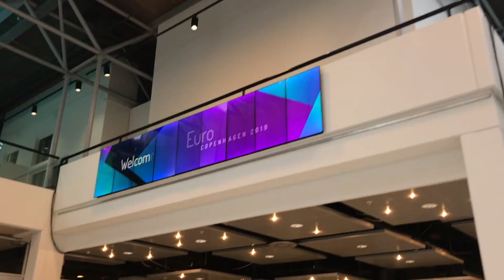Reflections from EuroFinance, Copenhagen 2019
Nordea's Richard Hayes, Global Head of Working Capital Advisory & Sales, Ulf Bjørnhaug, Head of Cash Management Norway and Damon Amoui, Head of Business & Merchant Offering give their first impressions of the EuroFinance 2019 conference in Copenhagen.

and sign up to receive monthly Insights